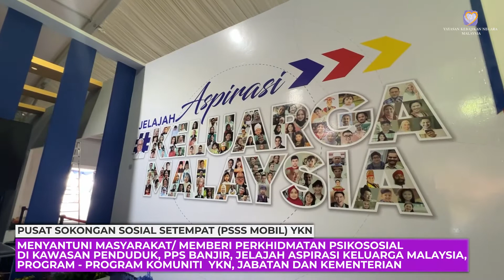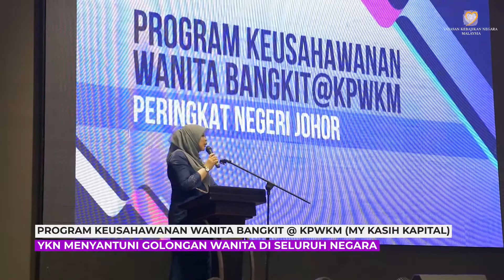Sorotan Aktiviti Yayasan Kebajikan Negara Sepanjang Januari - Ogos 2022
Terima kasih kerana menyokong dan menyumbang.